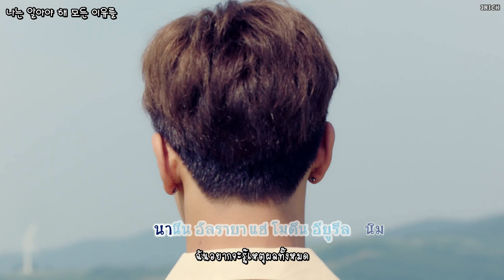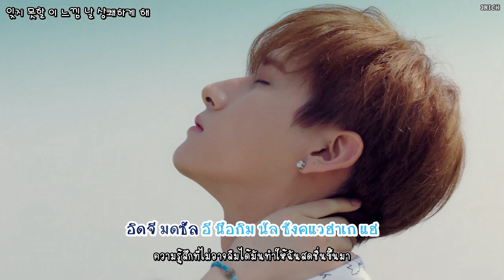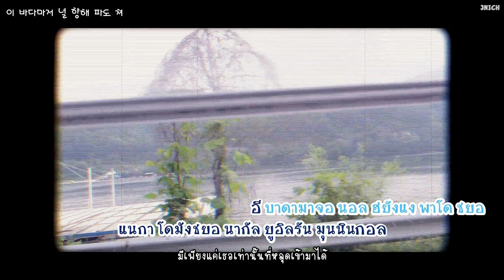[Karaoke - Thaisub] MONSTA X - Newton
มีความเพิ่งว่างทำ 😂😂😂

Hangul lyrics : kpopscene
Thai Trans & Timed & Subbed : Jnich